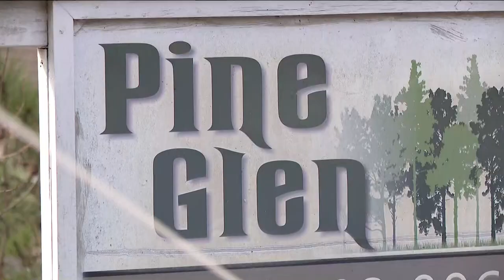Spalding County in recovery mode after several tornadoes devastate area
County officials said 5 tornadoes likely went through the area.